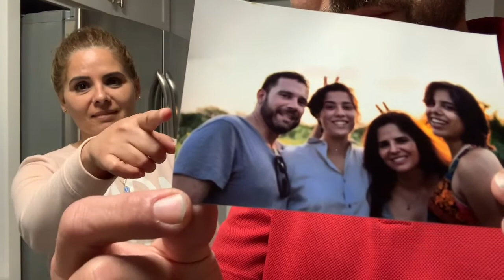Mi esposo en la Dieta Keto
Rete a mi esposo a perder 10lbs por mes ! El reto es que baje 40lbs! El acepto y lo vamos a documentar..  .. tuvo que salir de viaje pero eso no impidió que se fuera bien preparado con su mandado Keto! los chicharrones y el queso es nadamas para emergencias por si le da mucha hambre.  *.se llevó también su magnesio, potasio y sus multi vitaminas

Link a La máquina que se va a llevar para la espuma de café

Vaso para medir el aceite y crema

elretoketodejuntateconisa

Únete al reto